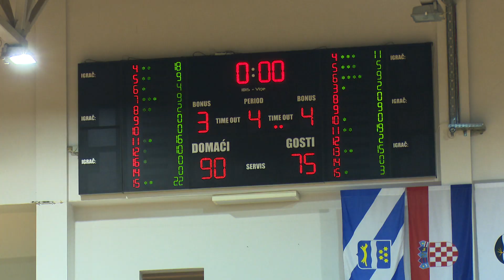SBTV - DNEVNIK - ŽKK „BROD NA SAVI“ - ŽKK „ORKA“ (ZAGREB) 90:75 - 12.12.2022.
Od svojih vjernih gledatelja za prvi dio sezone u Premijer ligi košarkašice Broda na Savi oprostile su se s pobjedom nad Orkom iz Zagreba. Brođanke su u tom susretu imale ulogu favorita što su i opravdale s pobjedom od 90:75. Cijelo vrijeme domaće su imale kontrolu igre i rezultata te su na taj način zabilježile 4. uspjeh u ovoj sezoni.

DNEVNIK SBTV-a | PON-PET | 20:00 i 22:00